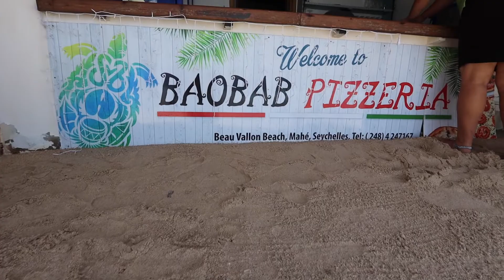Best Pizza on the island?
Baobab has been my personal favourite pizzeria for many years now! Make sure to check it out when you visit The Seychelles :)